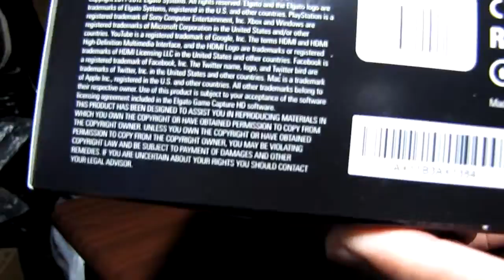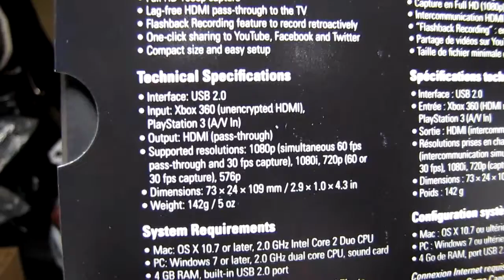El Gato HD Capture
El Gato HD capture device for game consoles and other visual players